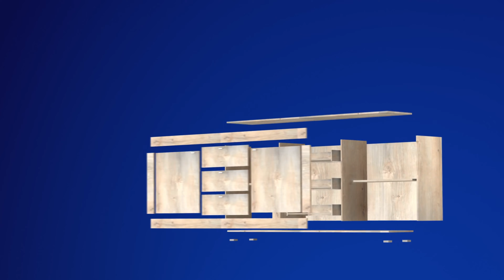Istruzioni di Montaggio: Madia Basic 2 ante e 3 cassetti | Mondo Convenienza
Le istruzioni della madia BASIC ti permetteranno di seguire passo passo il montaggio del modello dotato di 2 sportelli e 3 cassetti.

Misure: cm. 210 x 42 x 86
Difficoltà: Media
Consigliato: munirsi di guanti protettivi. In fase di montaggio utilizzare il cartone dell’imballaggio o un tappeto per evitare imperfezioni al tuo mobile.